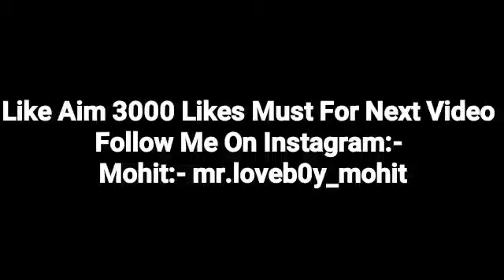Very Cute Call Conversation || Jealous Boyfriend || Mr.Loveboy